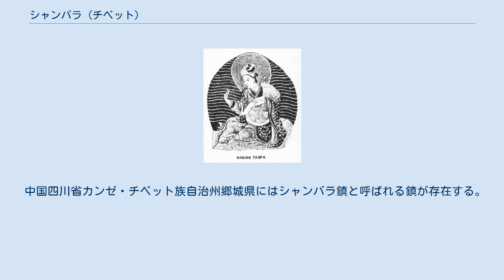シャンバラ (チベット)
シャンバラ王ヤシャス シャンバラ（Shambhala）は、『時輪タントラ』に説かれる伝説上の仏教王国である。
同タントラではシャンバラの位置はシーター河の北岸とされ、シーター河が何を指すかについては諸説あるが、中央アジアのどこかと想定される。
シャンバラ伝説は『時輪タントラ』とともにチベットに伝わり、モンゴルなど内陸アジアのチベット仏教圏に広く伝播した。
 シャンバラは元はインドのヒンドゥー教のプラーナ文献に登場する理想郷（ユートピア）であった。
ヒンドゥー教のヴィシュヌ派は釈迦をヴィシュヌ神の化身の1つとするが、釈迦のカースト制度批判によって揺らいでしまった社会秩序を正し、カースト制度を立て直すために10番目のアヴァターラとしてカルキが出現すると説いた。
シャンバラとは、カルキの治める国の名であった。
 『時輪タントラ』とその註釈書『ヴィマラプラバー』（無垢光）は、シャンバラ王カルキは人民を仏教に教化して「金剛のカースト」という1つのカーストに統一し、カースト制度を解消させると説いた。
『時輪タントラ』はヒンドゥー教のカルキ説を取り入れつつも、これを批判してヒンドゥー教とは方向性を異にする教説に転換させたのである。
 18世紀のゲルク派の学匠ロントゥル・ラマの『本初仏吉祥時輪の由来と名目』の説明によると、シャンバラには9億6千万の町があり、96の小王国がある。
小王たちの上に立つシャンバラ王は王宮カラーパに住んでおり、そこから南の方角には立体型の大きな時輪曼荼羅がある（上の画像を参照）。
そしてシャンバラの人たちは寛容な法の下で健やかに暮らし、善行に勤しんでいるという。
 シャンバラは近代には西洋の神秘思想家らの関心を引き、欧米でも有名になった。
H・P・ブラヴァツキーをはじめとする神智学者らは、シャンバラはゴビ砂漠にあったと述べた。
神智学協会と関係していた平和運動家・画家のニコライ・リョーリフは、チベット国境に至るモンゴル遠征の体験記のなかでシャンバラについての自分の考えを発表し、欧米のシャンバラ解釈に影響を与えた。
 中国四川省カンゼ・チベット族自治州郷城県にはシャンバラ鎮と呼ばれる鎮が存在する。
もともとは別の名前だったが、2005年にシャンバラ鎮に改称された。